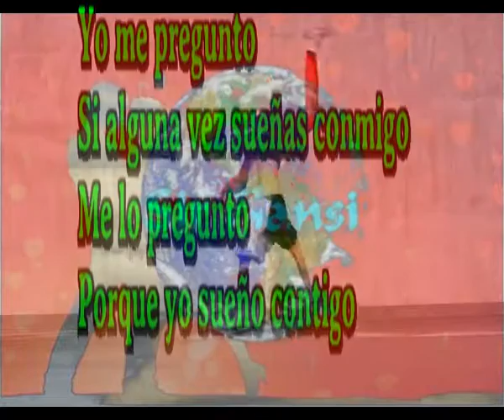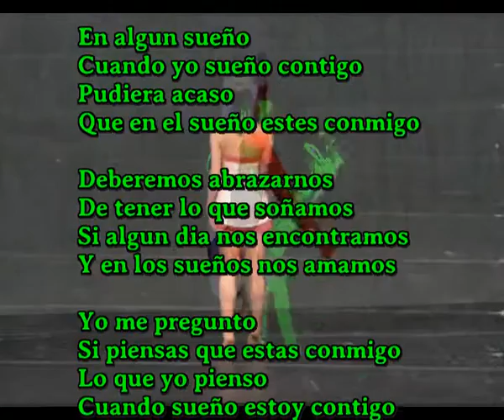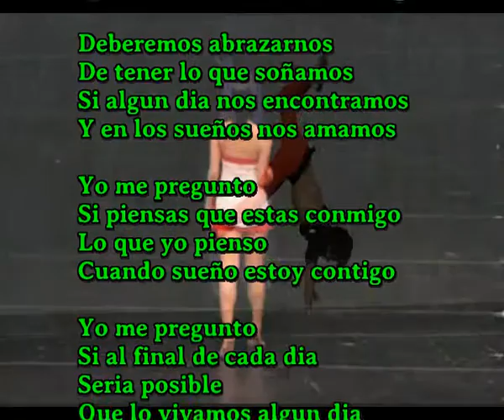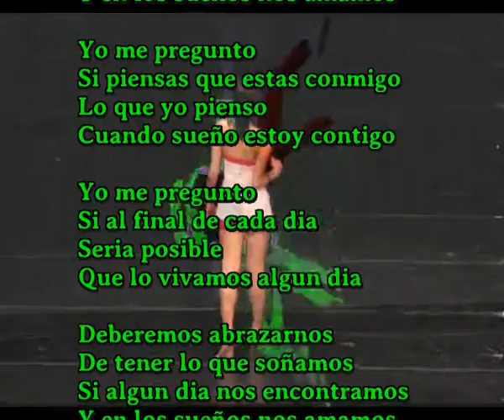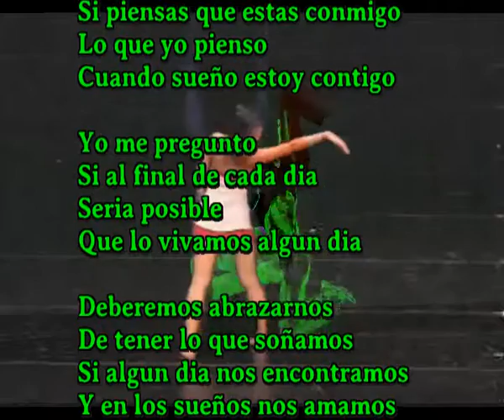Y en los sueños nos amamos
Yo me pregunto
Si alguna vez sueñas conmigo
Me lo pregunto
Porque yo sueño estoy contigo

En algun sueño
Cuando yo sueño contigo
Pudiera acaso
Que en el sueño estes conmigo

Deberemos abrazarnos
De tener lo que soñamos
Si algun dia nos encontramos

Yo me pregunto
Si piensas que estas conmigo
Lo que yo pienso
Cuando sueño estoy contigo

Yo me pregunto
Si al final de cada dia
Sera posible
Que lo vivamos algun dia

Lalalalalala

Yo me pregunto
Me lo pregunto
Porque yo sueño contigo